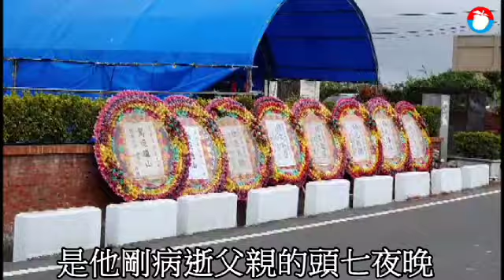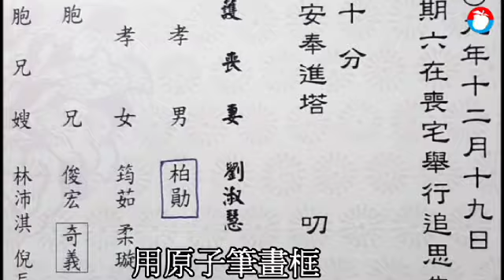撞擊畫面曝光！父頭七獨子買消夜 靈堂前2百米遭撞死 | 台灣新聞 Taiwan 蘋果新聞網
人間悲劇！彰化縣線西鄉頂犁村56歲黃姓男子，8日因病去世，13日深夜，也就是黃男頭七當晚，其19歲的獨子騎機車外出，要買消夜給守靈的家人吃，不料卻在回程距家門口約2百公尺處發生車禍，送醫不治。